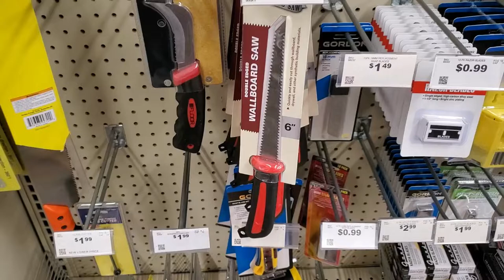Framing The Boat, Part 2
Continuing on the bangka project, but there's a celebration to take care of along with a few other stuff...Hope you enjoy our videos!!